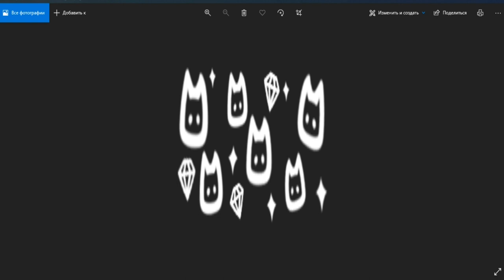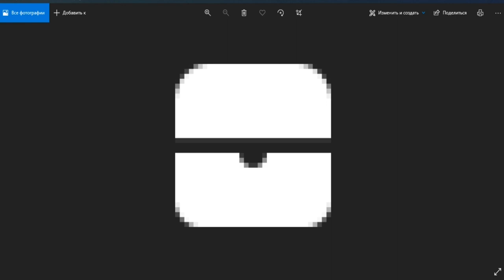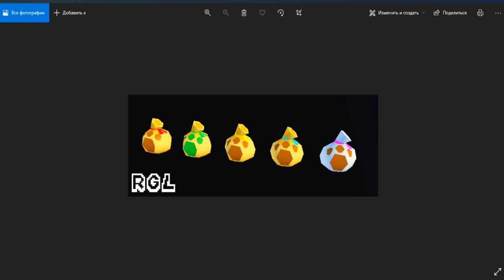НОВЫЕ ПЕТЫ, НОВЫЕ ПРОКАЧКИ, НОВЫЕ СЛИВЫ В ПЕТ СИМУЛЯТОР | PET SIMULATOR X ROBLOX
Соц.сети